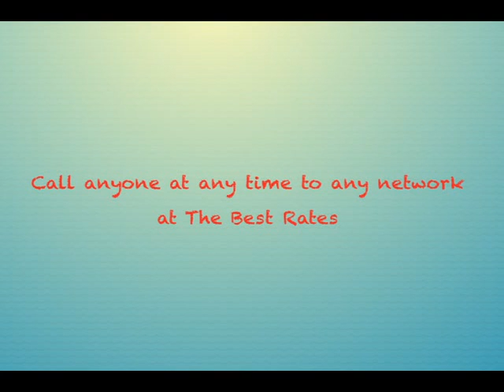Best Prepaid Giveway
This February get a wPrepaid connection and win 2 tickets to Umrah